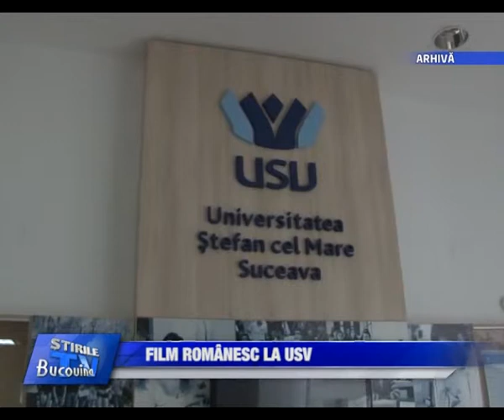14 - Film romanesc la USV Bucovina TV_ro